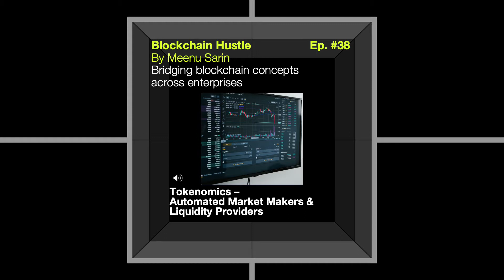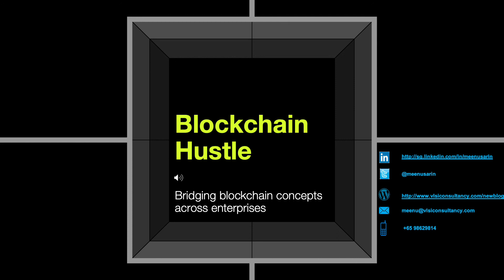Tokenomics –Automated Market Makers & Liquidity Providers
EPISODE 38: TOKENOMICS –AUTOMATED MARKET MAKERS & LIQUIDITY PROVIDERS

Automated Market Makers (AMM) is an important cog in the decentralized market making for crypto assets. And Liquidity Providers (LP) in creating the market.

This episode, a part of my Tokenomics series is a delve into the needs and roles of AMM and LP.

Welcome to the Blockchain Hustle where I take a look at some interesting plays of how blockchain technology is opening up new business vistas across multiple industries.

TIME STAMPED SHOW NOTES:

0:0       Welcome to Blockchain Hustle
0:17      Recap on Market Makers
1:14      What are AMM (Automated Market Makers)
4:37      Role of LP (Liquidity Providers)

LEAVE SOME FEEDBACK:
I hope this content will be valuable to you. What should I talk about next? Please let me know by writing to me.

BLOCKCHAIN HUSTLE PODCAST CHANNELS
Apple Podcast